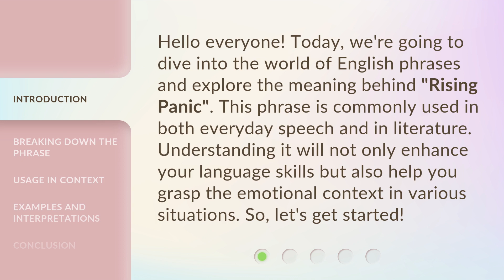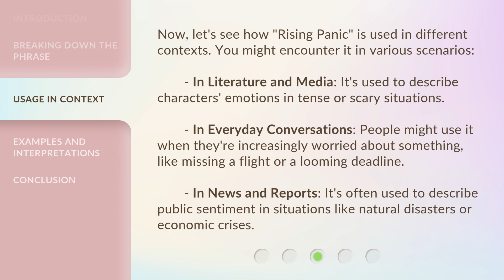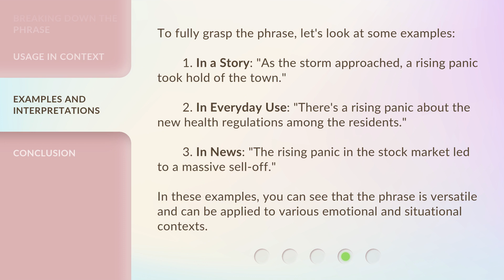Rising Panic: Understanding the Phrase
00:00 • Introduction - Rising Panic: Understanding the Phrase
00:33 • Breaking Down the Phrase
01:09 • Usage in Context
01:45 • Examples and Interpretations